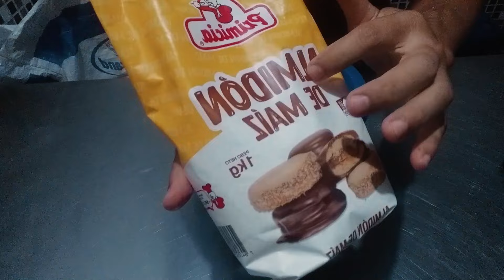"¡Receta de Masa de Alfajor Económica ! que te conviene para vender y emprender.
✨ ¡Prepara la masa perfecta para alfajores caseros! ✨

Hoy te enseño cómo hacer una masa económica y fácil para alfajores, ideal para vender o disfrutar en casa. Con pocos ingredientes y pasos sencillos, tendrás una textura suave y deliciosa que hará que tus alfajores sean inolvidables. ¡Aprovecha esta receta con tips para que siempre salga perfecta!

📝 Ingredientes:

🥄 350 g de harina leudante
🌽 150 g de maicena (fécula de maíz)
🧴 1 tapita de esencia de vainilla
🎨 Colorante amarillo (opcional)

📚 ¡Descubre los Mejores Libros Digitales de Panadería y Confitería! 🥖🍰

¡Sumérgete en el mundo de la panadería y confitería con nuestros ebooks exclusivos! 📖✨

🔸 Recetas detalladas con ingredientes y pasos sencillos 👨‍🍳
🔸 Códigos QR para ver videos tutoriales paso a paso 🎥
🔸 Tips y consejos prácticos para panaderos caseros y profesionales 💡

🍞 Ebooks disponibles sobre:

Panes artesanales 🥨
Postres irresistibles 🍮
Consejos para administrar tu panadería 🏪
📲 ¡Descarga tu ebook ahora y empieza a hornear como un experto! 🎉

💥 Promoción especial: ¡Nuevos lanzamientos cada mes! 🗓️
No pierdas la oportunidad de mejorar tus habilidades en la cocina y sorprender a todos con recetas deliciosas. 😍

Y TIENES LA OPCIÓN DE COMPRAR NUESTROS LIBROS IMPRESOS DE AMAZON

COMPRA NUESTROS LIEBROS 👇👇👇

👉👉Libro en Español 💖 "PAN EN CASA"

🛒PARA GENTES DE USA Y SUDAMÉRICA
🛒PARA GENTES DE ESPAÑA:
🛒PARA GENTES DE MEXICO

COMPRA NUESTROS LIEBROS 👇👇👇

👉👉Libro en Español 💖"RECETARIO PANADERÍA"

"Panadería y Confitería en Casa" se refiere a la práctica de hornear y crear productos de panadería y confitería en el entorno de tu propio hogar.